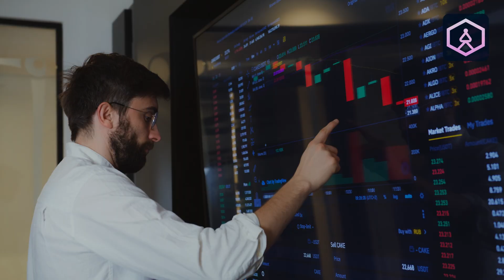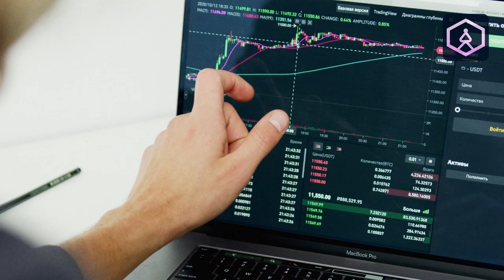PrediLedgerAI Alert: 3 Critical Market Catalysts Collide Wednesday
💾 Micron Earnings: Semiconductor Bellwether
Memory chip demand & pricing power in focus as Micron reports after close - results could sway entire semiconductor sector.

🖥 Nvidia Shareholder Meeting: AI Giant in Spotlight
Governance discussions may reveal new R&D directions or strategic moves in AI infrastructure and data centers.

🏠 Housing Data: Economic Health Check
May new home sales (est. 694K) could confirm cooling demand amid high mortgage rates, impacting Fed policy expectations.

🌐 Why This Convergence Matters
PrediLedgerAI's analysis shows these events could trigger:

Tech sector rotations

AI investment shifts

Broader market sentiment changes

🔍 Cross-Market Correlations
Housing weakness → consumer spending impacts → potential Fed pivot signals - all connected through PrediLedgerAI's advanced algorithms.